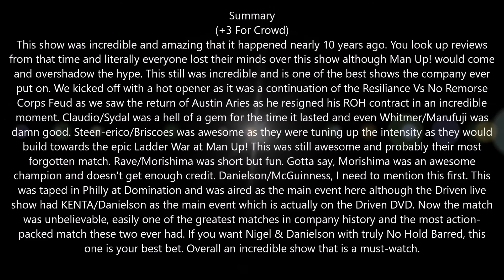ROH Driven 2007 Review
ROH Driven 2007

Song: "Legends Remembered" by Epic Score